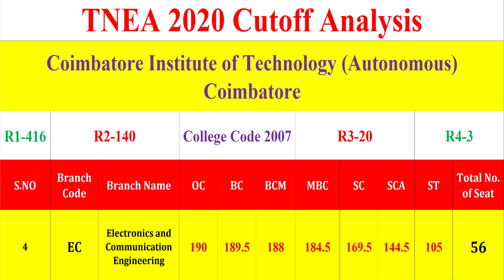Cutoff / NIRF / Placements / CIT - Coimbatore Institute of Technology (Autonomous) / TNEA2021